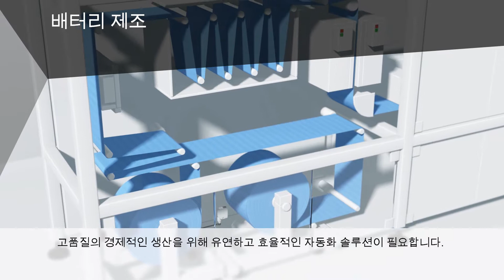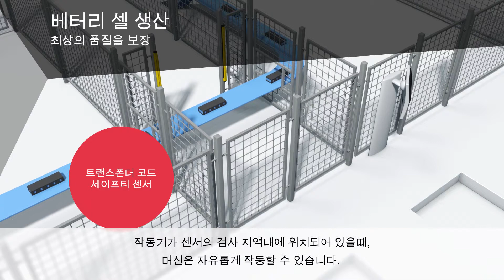자동차 산업용 솔루션 // 배터리 제조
배터리 제조 // 자동차 산업에서 자동화에 대한 지속적으로 증가하는 요구는 발루프의 중점 사항입니다. E-모빌리티의 경우, 배터리 제조가 중요한 부분입니다. 발루프는 미래 지향적인 기술로 배터리 셀 생산의 자동화뿐만 아니라 배터리 모듈 생산을 향상시키는 가장 좋은 솔루션을 제공합니다. 이 영상은 몇 가지 예시를 보여드립니다. 자동차 산업을 위한 더 많은 솔루션을 알고 싶으면 홈페이지 BalluffMobility 에 방문하십시오.